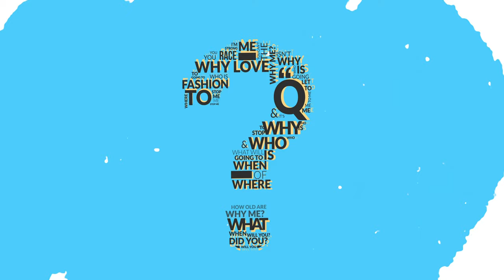37 Questions with Tania Omotayo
The crew met up with TaniaOmotayo, creative director of Ziva Lagos and an alum of the Forbes Africa 30 under 30 (2018). She talks about being a mother, the inspiration behind the name of her brand, being listed on the Forbes 30 under 30 list and more on this episode of 37Questions. Watch!